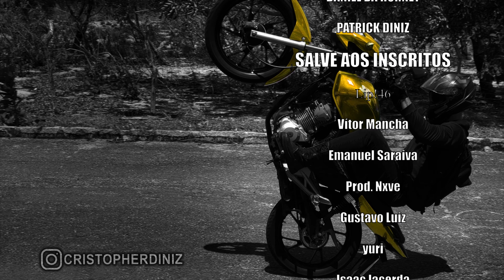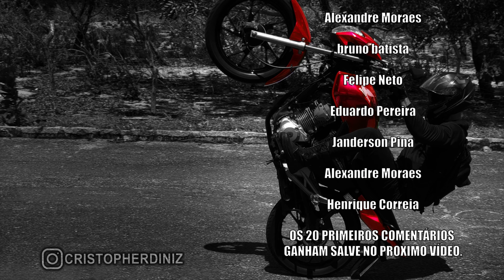QUAL O VALOR DO IPVA E LICENCIAMENTO DA XRE 300 ? - 2023 FICOU CARO !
No vídeo de hoje vou mostrar pra vocês quanto custa o IPVA da minha Xre 300 2016 neste ano de 2023, como a valor dela subiu na tabela fipe, então o valor do IPVA em 2023 tbm subiu.

Essa minha moto é uma XRE 300 de ano 2016 com pintura vermelha camuflada e o seu valor subiu muito de acordo com a tabela fipe, aqui em fortaleza ce é calculado 3% para motos de alta cc em cima do valor delas na fipe e motos de baixa cc fica em 2,5% da fipe.

Então é isso galera, espero ter ajudado vocês com todas as dicas e detalhes sobre o IPVA 2023, obg por assistir! não esqueça de deixar seu like e se inscrever no canal, ajuda muito. Obg pela força, TMJ!!!

Pinturas Personalizadas ?

CANAIS PARCEIROS